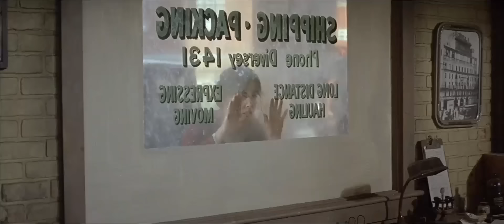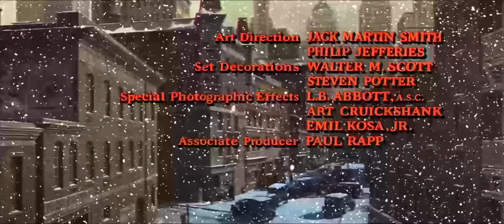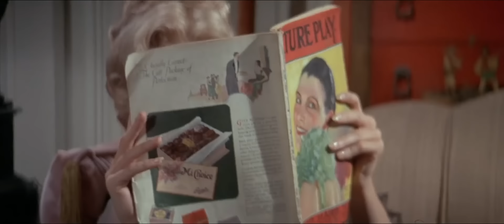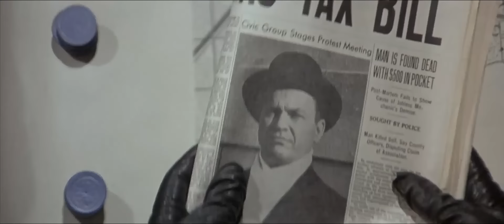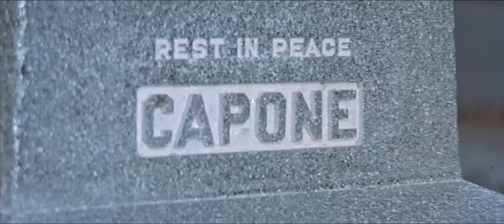The St. Valentine's Day Massacre | English Full Movie | Crime Drama History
In the chaos of the Chicago gangland rivalry in 1929, Al Capone devises a bold and bloody move against his enemy. February 14, filled with promises of romance, turns into tragedy in the annals of crime history.

Starring: Jason Robards, George Segal, Ralph Meeker